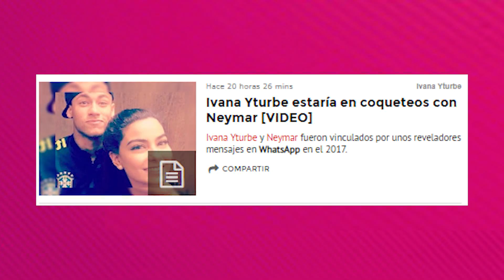Daniela Darcourt le responde a Yahaira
Ex amigas y ahora nuevamente enfrentadas hablamos de Daniela Darcourt y Yahaira Plasencia. Además mira lo que confiesa Maricielo effio que se confiesa feliz y soltera. Todo eso y más en las cortitas de populovers